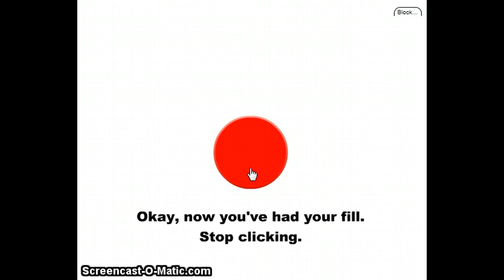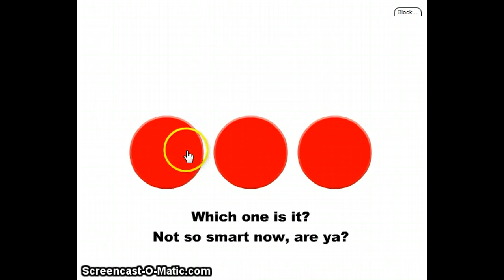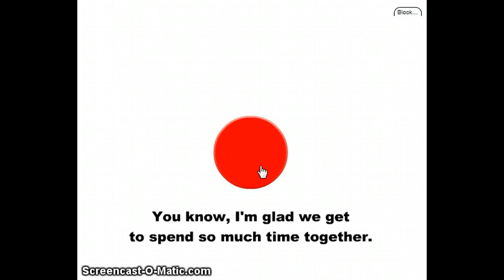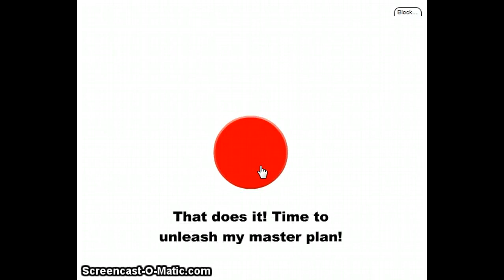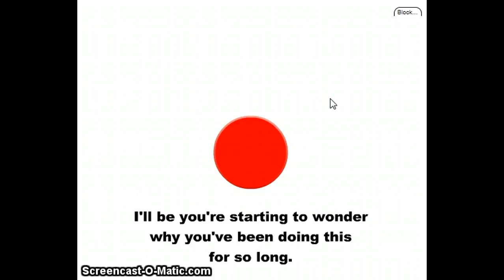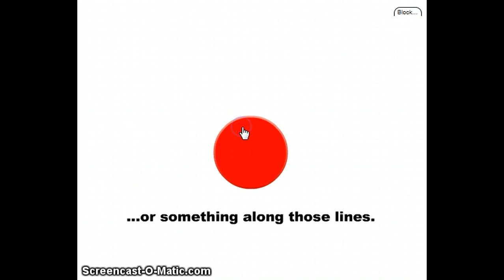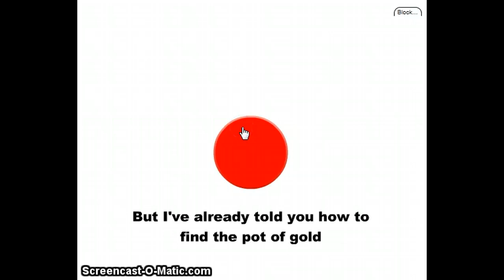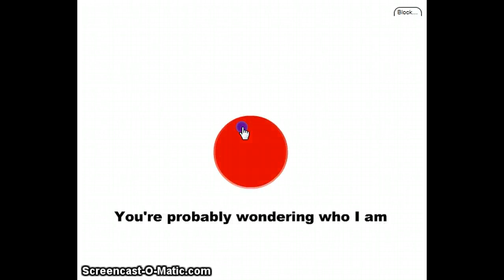Lets play : Don't press the Red Button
Me Casually Playing Don't Press the Red Button... Enjoy.